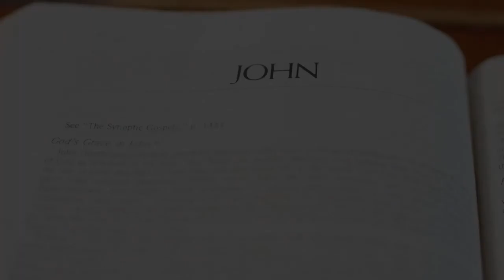Morning Devotion with Pastor Lee 1-23-23